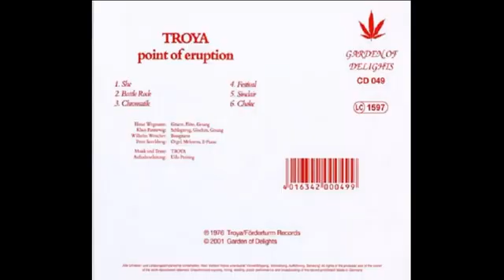Troya Point Of Eruption 1976 Germany, Krautrock, Symphonic Prog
The only record of the group Werne an der Lippe ( Land Nordrhein-Westfalen). Troya ( originally called Drastic) recorded one album with a limited edition ( 500 copies on Forderturm Records) and then disappeared. Was influenced by classical music and baroque. Particularly well they did manage such marsheobraznye little raging instrumentals with guitar and organ from which they tried not to deviate . Vocals - English. Drive a small but pleasant . In 2001, the firm Garden Of Delights ( which generally does everything to " return " forgotten German groups ) released CD. It will be interesting to listen to fans and Novalis Eloy. But it is a bit of a different league.

Tracks:

1. She - 0:00

2 . Battle Rock - 5:45

3 . Chromatik - 13:42

4 . Festival - 17:48

5 . Sinclair - 21:34

6. Choke - 26:31

Personnel:

- Elmar Wegmann - guitar, flute, vocals
- Klaus Pannewig - drums, glocken, vocals
- Wilhelm Weischer - bass
- Peter Savelsberg - organ, mellotron, e-piano